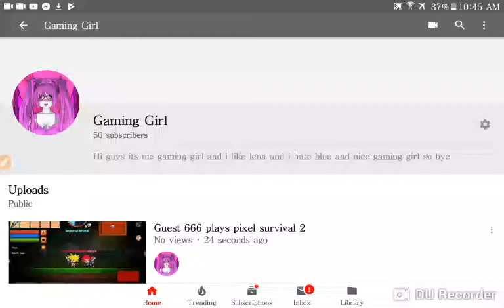THANK YOU FOR 50 SUBSCRIBERS